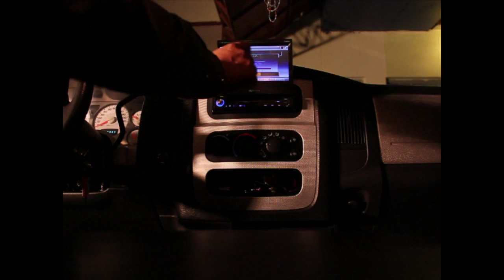Me He Dado Cuenta - "El Alacrán Valenzuela" - [Video Oficial]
[Video Oficial] Me He Dado Cuenta - Primer Sencillo Del Disco Titulado Al 1000%
Autor: Omar "El Alacrán Valenzuela"
Locación: Salón De Eventos " Los Jardines" Agua Prieta Son.
Producción: Tavo G. Studio.
World Music.